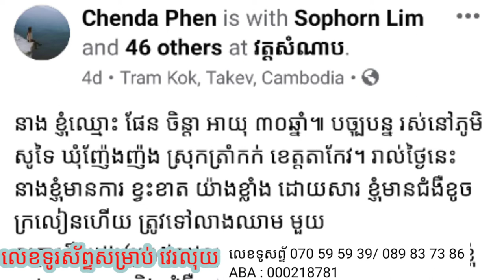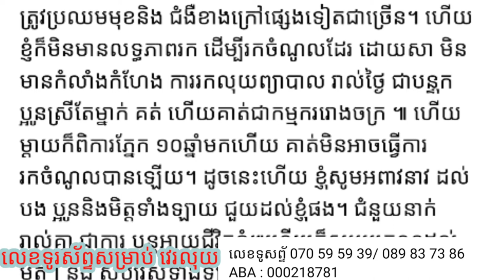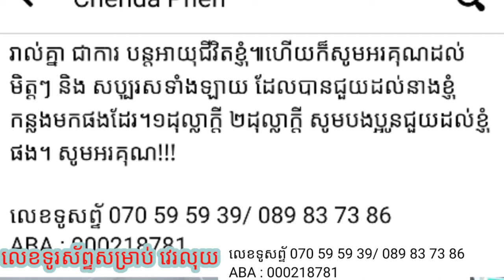អាណិតណាស់ជួយផង! នារីស្រស់ស្អាតម្នាក់ធ្លាក់ខ្លួនឈឺធ្ងន់ប្រកាសអង្វរសុំជំនួយដើម្បីព្យាបាលរោគ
Like ✓ Share ✓ Comment ✓ Tag ✓ spread the love